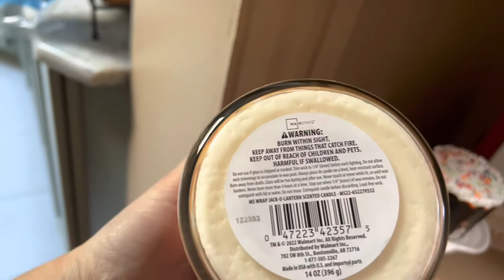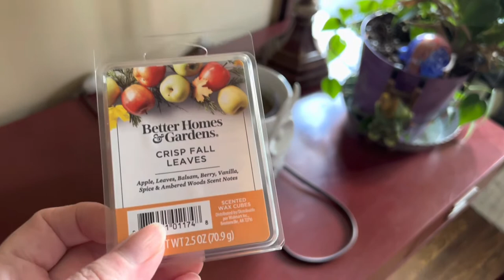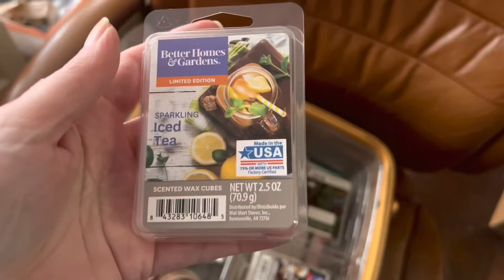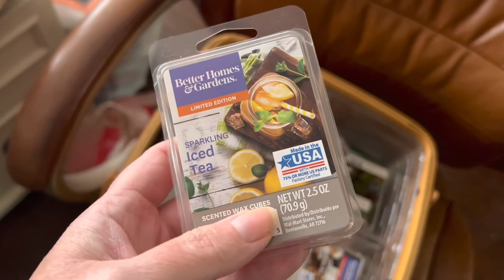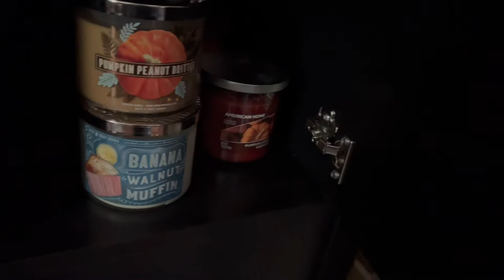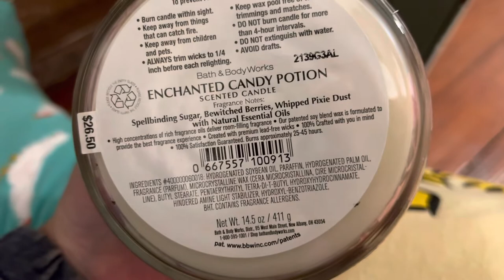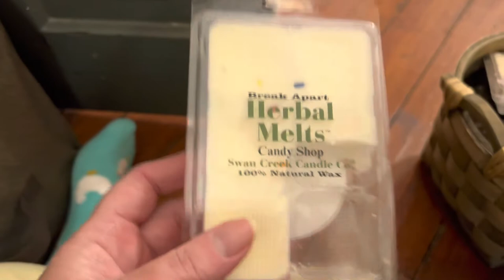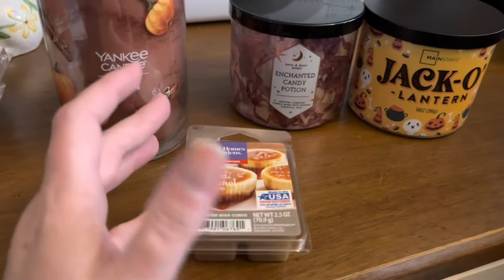October Burn and Melt 🎃 Melting Basket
October Burn and Melt